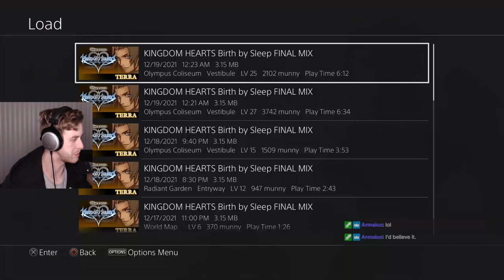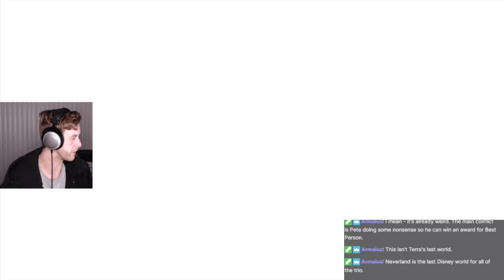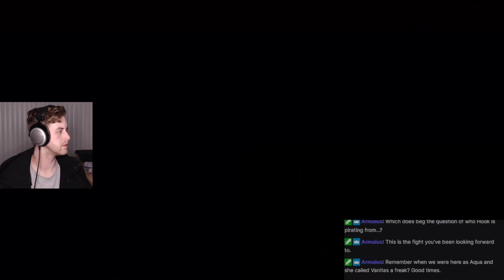Ragequit Rescinded... but not Forgotten - Ep. T-6 - KH BBS Blind Critical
Streaming on Twitch most days starting at 7-8 PM CST